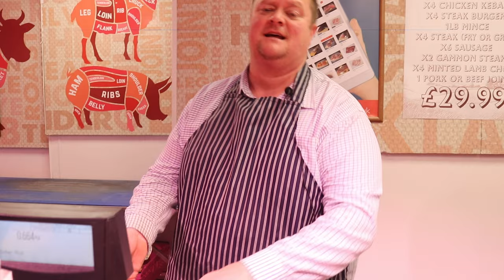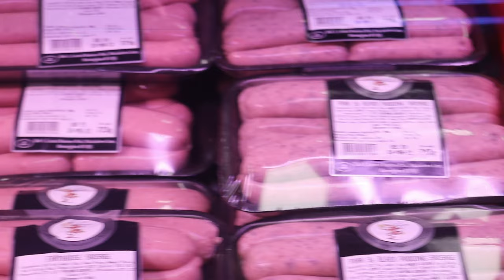Bennett's Butchers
Your Local Butcher Nationwide with the BIG Super Sunday SALE!
Top quality Yorkshire MEAT at amazing prices!